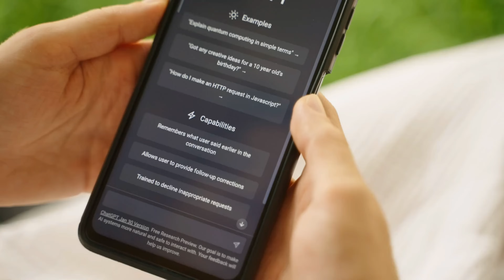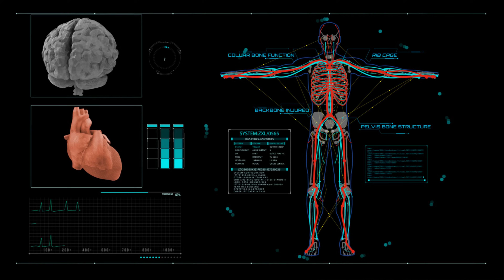🦾 Artificial Intelligence | Part 1/5 | A Beginner's Guide🔰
Artificial Intelligence: A Beginner's Guide

In this captivating video, we present "AI Demystified: A Beginner's Guide to Artificial Intelligence," aiming to provide you with a comprehensive introduction to the fascinating world of AI. Whether you're new to the subject or simply looking to deepen your understanding, our expert team has crafted this beginner-friendly video to make AI accessible to all.

Prepare to embark on an enlightening journey that explores the fundamental concepts, applications, and implications of Artificial Intelligence. We delve into the inner workings of AI algorithms, machine learning techniques, and the astounding ways in which AI is revolutionizing various industries. By the end, you'll gain a solid grasp of AI basics and its significance in today's tech-driven world.

Join us as we unveil real-world examples and practical insights, showcasing how AI impacts our daily lives. From voice assistants and recommendation systems to autonomous vehicles and medical diagnostics, AI's potential is boundless. Moreover, we discuss the ethical considerations associated with AI development, ensuring you're well-informed about its societal implications.

Our engaging visuals, simplified explanations, and relatable analogies make this video an ideal starting point for beginners. We believe in empowering curious minds like yours with knowledge, enabling you to participate in discussions about AI confidently. So, whether you're a student, a professional in a non-tech field, or simply an AI enthusiast, this video is your gateway to understanding the basics of AI.

At our channel, we strive to make complex concepts accessible to everyone, so stick around and explore the incredible possibilities AI has to offer.

In this video, we'll demystify artificial intelligence and give you a beginner's guide to understanding this exciting field.

Whether you're a student or beginner in the field of AI, this video is for you! We'll cover topics like what artificial intelligence is, how it works, and what its potential is. We'll give you an overview of the different types of AI and explain how each one is used in the industry. By the end of this video, you'll have a basic understanding of artificial intelligence and what it can do for you!

In this video, we're going to demystify artificial intelligence for beginners. We'll cover the basics of AI and discuss how it can be used in everyday life.

If you're interested in learning more about artificial intelligence, but you're unsure where to start, this is the video for you! We'll discuss the basics of AI and provide a beginner's guide to understanding this fascinating topic. By the end of this video, you'll have a better understanding of artificial intelligence and be able to apply it to your daily life!

In this video, I'll demystify Artificial Intelligence (AI) for those new to the topic. I'll explain what AI is, how it works, and give some tips on how you can start using it in your everyday life.

If you're curious about AI but don't know where to start, this video is for you. I'll provide a general overview of AI and then move on to show you how you can start using it today. Whether you're a beginner or an experienced user, this video is a great resource for understanding AI!